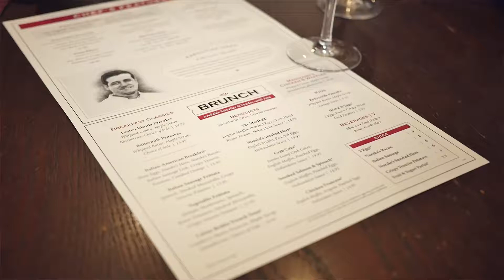Maggiano's Say Hello to Brunch!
Maggiano's Say Hello to Brunch, 516 North Clark Street, Chicago